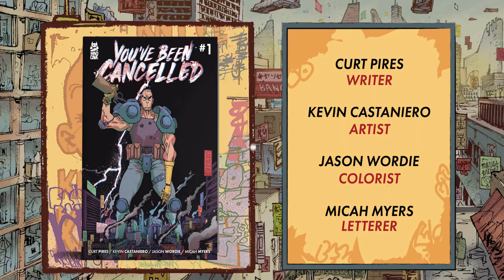You've Been Cancelled - Official Trailer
You've Been Cancelled

Writer: Curt Pires
Artist: Kevin Castaniero
Colorist: Jason Wordie
Letters: Micah Myers

In the near future, cancel culture means more than just losing your job…it could mean your life. The world’s premier entertainment event is CANCELLED – a live-streamed program where elite bounty hunters called cancellers kill individuals who society has voted to “cancel” following heinous actions or offenses. Our story follows Roland Endo, the world’s #1 ranked Canceller. Because of this status, Roland lives in a constant state of paranoia with a target on his back…

This includes all digital issues arriving in your inbox monthly & the physical trade paperback arriving on your doorstep once available.

Pre-order the series!